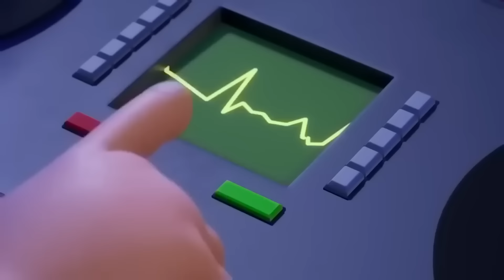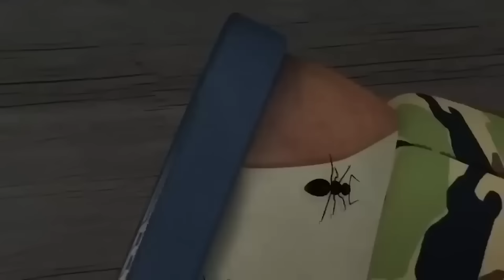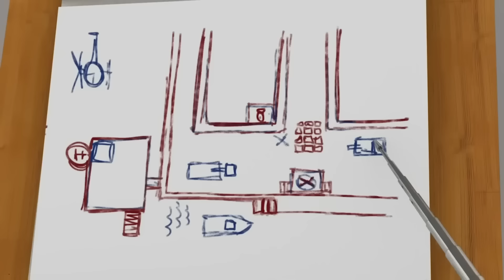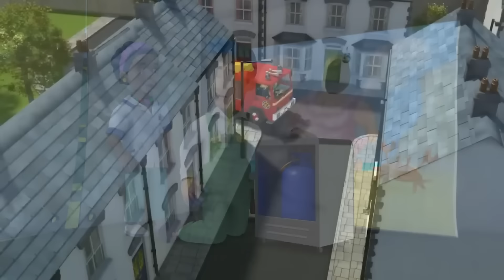A brand new microphone! | Fireman Sam Official | Cartoons for Kids